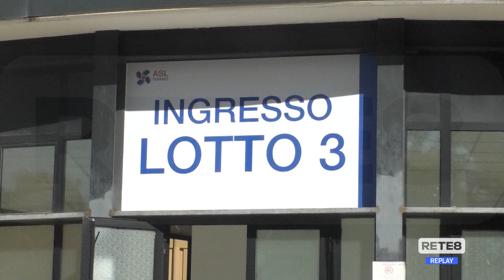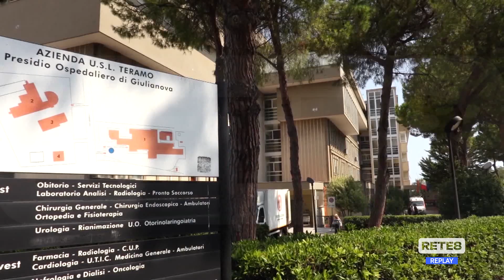Giulianova - Nessuno vuole l’ospedale Covid